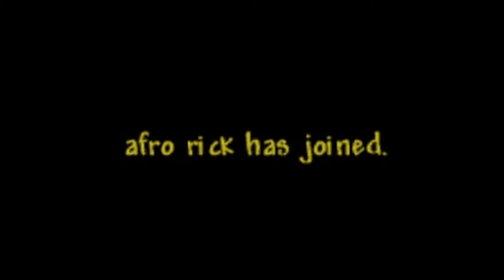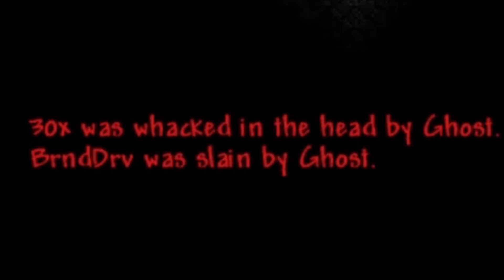Terraria, but Enemies Spawn 30x as Much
this was the easiest thing ive ever played. baby game fr fr.